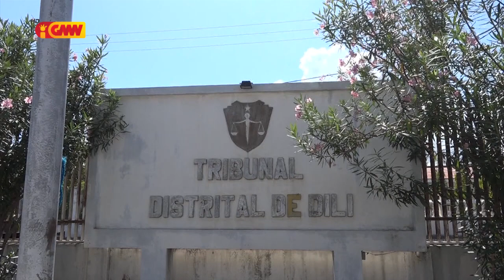Eis Konsul Jerál ba Sidney Timor Maubere hato’o keixa hasoru MNEK Adalzija